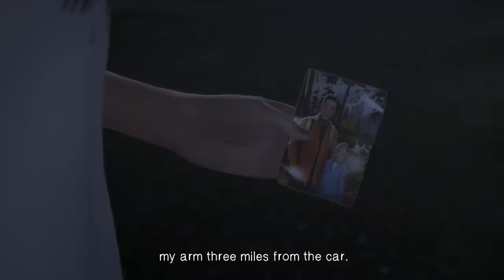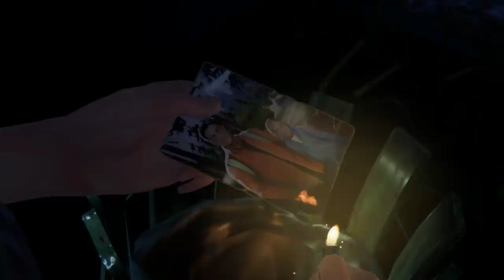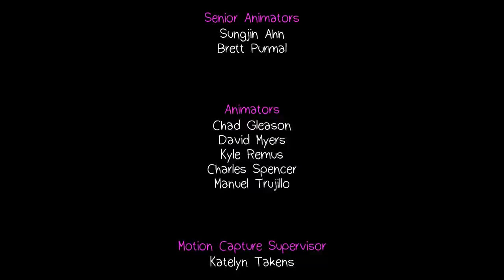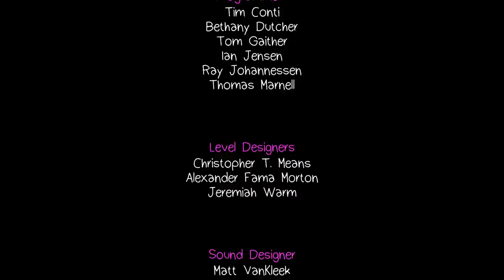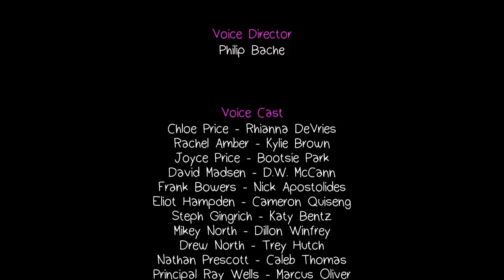UMMM... I THINK I MADE THE WRONG DECISION! O_O [LIFE IS STRANGE: BEFORE THE STORM] [#02]